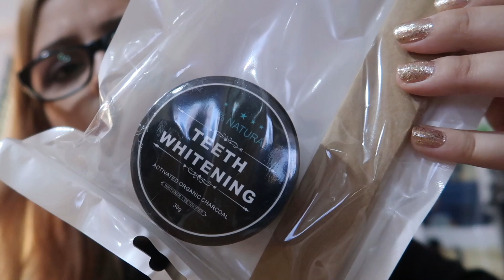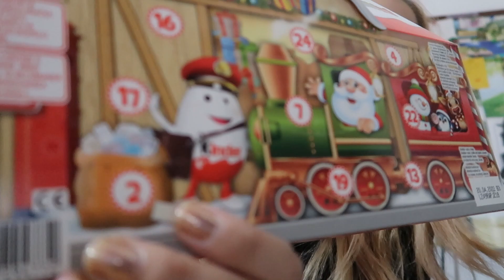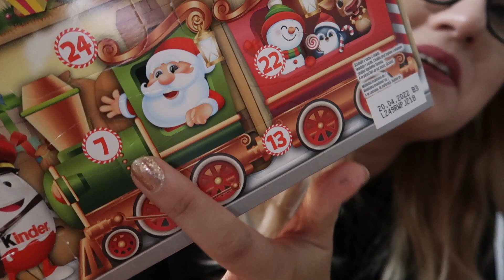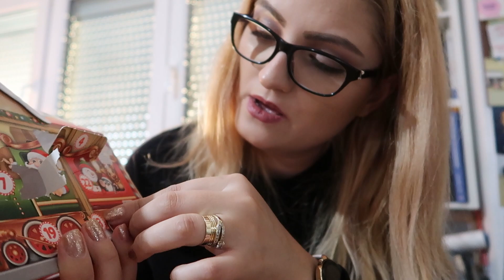UN FEL DE VLOGMAS EP. 2 | DESCHIDEM CALENDARE ADVENT + UN MYSTERY BOX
♥Buna dragilor! Azi am placerea sa va prezint doua calendare advent si un mystery box. Va spun parerea mea despre ce am gasit in casutele calendarelor, ce am gasit in cutia misterioasa si va arat cateva lucruri cumparate de la Jumbo.♥

♥Sper sa va placa si nu uitati sa va abonati pentru a fi la curent cu tot ce postez!♥Va rog sa lasati parerea voastra intr-un comentariu♥Hugs and kisses.

♥Magazine online de unde cumpar cel mai des:
♥LINK-URI DE AFILIERE (va rog sa le folositi in caz ca doriti sa faceti cumparaturi de pe aceste pagini, este gratuit pentru voi dar pe mine ma ajuta mult):